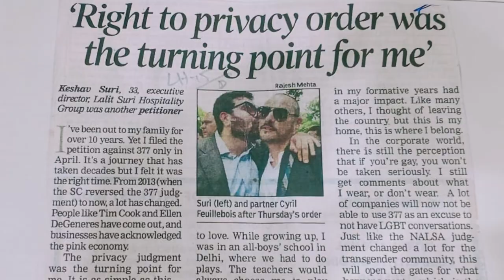2023 IGLTA Pioneer Award - Keshav Suri | Executive Director, The LaLiT Group of Hotels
The 2023 IGLTA Honors is presented with the generous support of American Express Travel.

Keshav Suri | Executive Director, The LaLiT Group of Hotels; Founder, Keshav Suri Foundation; Honorary Chair, IGLTA Foundation India Initiative; Chair - FICCI Diversity & Inclusion Task Force

Keshav Suri, renowned entrepreneur and advocate, embodies the spirit of the Pioneer Award through his remarkable contributions, innovation, and dedication to making LGBTQ+ travel accessible and welcoming for all. As the Executive Director of The Lalit Suri Hospitality Group, he has transformed the concept of LGBTQ+ travel in India and beyond. Each hotel room throughout the group contains “Elphie” books, a children’s series featuring a gender-neutral elephant that Suri conceptualized to celebrate diversity. Recognizing the need for safe and inclusive spaces, Suri created the Kitty Su Night Club in his hotels, which are among the longest running and most inclusive nightclubs in India. Additionally, he played a pivotal role in the successful 2018 petition to decriminalize homosexuality in India.

Suri remains dedicated to driving societal progress through The Keshav Suri Foundation. This foundation is an initiative dedicated to fostering equality, education, and awareness within the hospitality sector. Earlier this year, Suri was appointed Committee Chair of the IGLTA Foundation’s India Initiative, following the successful symposium in New Delhi on expanding LGBTQ+ tourism in the region.